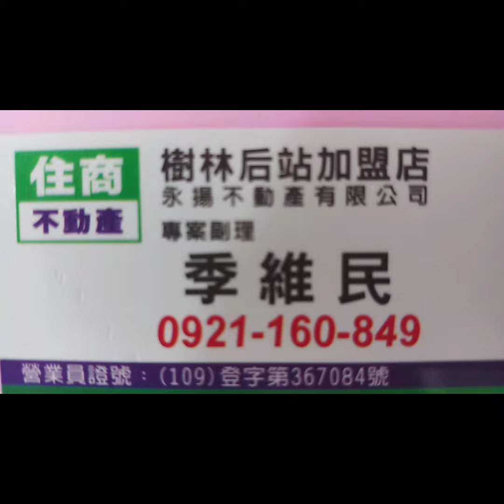住商樹林區後站店【成交1568萬】三重區 重新路3段【冠德捷世】【鋼骨景觀】【10/24樓】【1房1廳1衛1陽台】您有房屋想要賣嗎？【歡迎委託】 0921-160-849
☆☆【成交1568萬】新北市 三重區 重新路3段 【冠德捷世】【鋼骨景觀】【10樓/24樓】【1房1廳1衛1陽台】

1.【權狀24.01坪】【主建物12.49坪】
2.【10樓/24樓】   【地坪1.32坪】
3.【1房1廳1衛1陽台】【附屬2.27坪】
4.【冠德捷世】      【公設9.25坪】
5.【103年完工】   【朝西北】
6.【玻璃帷幕】
7.【管理費2401元/月】
8.【沒有車位】
9.  集美國小   明志國中
0.  菜寮公園   大同街市場
1.  菜寮捷運站

☆【Instagram 連結】

【Thread 連結】

【Pixnet 連結】

【Messenger 連結】

  84年 不動產證照
109年 不動產證照
101年 證券商 高級務員證照
100年 證券商 業務員證照
100年 股務人員證照
  99年 金融市場證照

immovables【不動產】
Landlord【房東】
hight-rise block
Larg building
Huge building
Mansion【大廈】【豪宅】
flat【公寓】

樹林區電梯
樹林區華廈
出租房屋
房屋租賃
房地產
不動產
地價稅
建築線
土地增值稅
重購退稅
履約保證
建經公司
代書
地政士
貸款
利息
建築經理公司
銀行利率
建築師
建築物
住宅
厝
農地
建地
工業用地
線上賞屋

樹林區房仲
樹林區仲介
仲介
樹林區房地產
樹林房地產
樹林區不動產
樹林不動產
樹林區房屋
樹林房屋
樹林區土地
樹林土地

樹林賣房
樹林區賣房
樹林賣屋
樹林區賣屋
樹林賣房屋

樹林買房
樹林區買房
樹林買屋
樹林區買屋
樹林買房屋